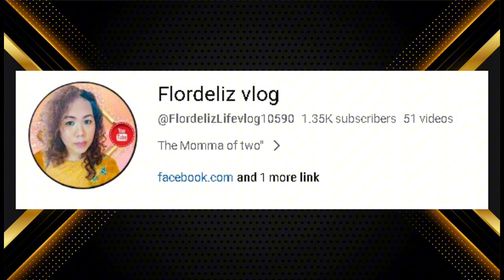ICP Alliance Teacher's Day Presentation 😍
Please watch, as Aviona (Iona) join the ICP ALLIANCE Teacher's Day Presentation 😍
Proud mom here 😍

Happy Teacher's Month to all teachers in the world your a blessing to all of us 😍😍😍

Guys please don't forget to like, comment, click the notification bell and subscribe on our channel 5 winners to win IONA AND ACE MUG, 10 winners of 10pesos load and 1 winner of 100 pesos😍😍😍😍